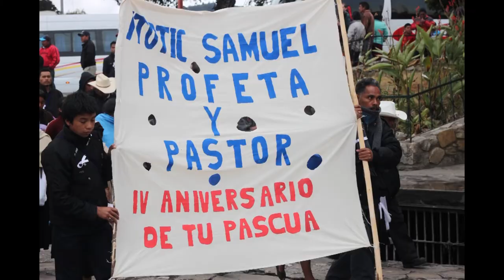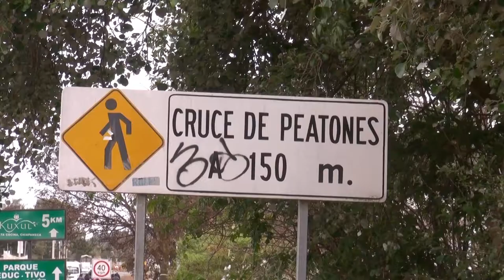Peregrinación del Pueblo Creyente recuerda a jTatic Samuel Ruiz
Este 24 de enero del año 2015, el Pueblo Creyente de la Diocesis de San Cristóbal de Las Casas, Chiapas; peregrinó por las calles de esta ciudad para recordar que jTatic Samuel vive, la lucha sigue.